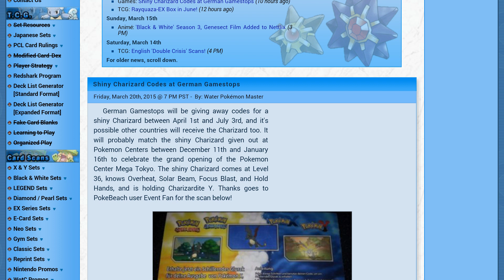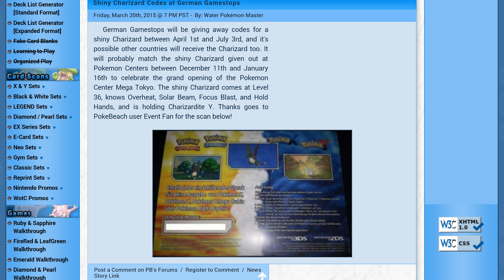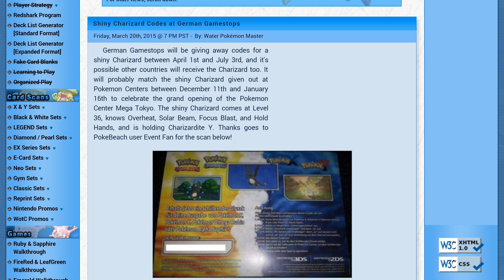Charizard SHINY in Download da GameStop!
Born è SU FACEBOOK! (finalmente direi :3) cercate sia "Borrn PkMn" e chiedetemi l'amicizia e mettete mi piace alla pagina "theOFFICIAL Born"!!
a questo punto. se vi iscrivete...sono pure più contento :D